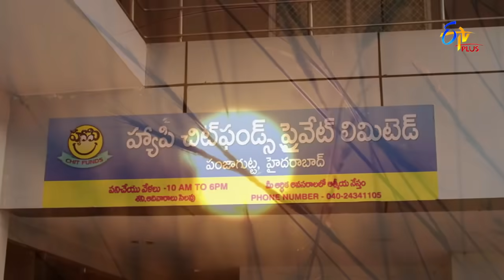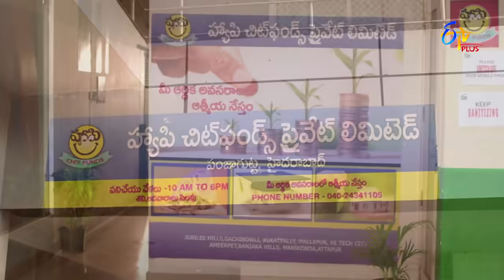Ottu Idhi Naa Pellam Kadhu | 14th July 2021 | Full Episode 28 | ETV Plus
Ramakrishna tries to provoke Shankar against Subbalakshmi. Subbalakshmi shares a fake story with Bhanumathi to escape from her suspicion.